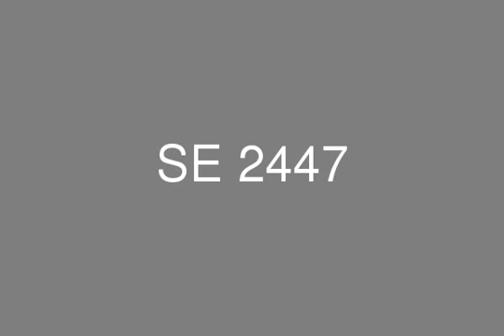شقه برووف بنت هاوس للبيع في ستون بارك بسعر مميز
فيلا منفصله للبيع في ستون بارك مع سعر خاص
شقه وروف (بنت هاوس) للبيع في ستون بارك بسعر مميز مساحه 220 تتكون من 4غرف نوم و و4 حمام و4 ريسبشن كما توفر الشركة شقق، فيلات، دوبلكسات للبيع بالتقسيط فى اماكن مميزة بالقاهرة و القاهرة الجديدة الجاهزة للتسليم الفورى او تحت الانشاء بأنظمة سداد مختلفة تناسب جميع العملاء و بالاستعانة بفريق عمل على اعلى مستوى لتلبية الاحتياجات و التطلعات لمنزل المستقبل. كما توفر الشركة لعملائها كافة الاوراق و المستندات المطلوبة لاتخاذ القرار المناسب للشراء و نتميز بالمرونة فى التعامل مع .احتياجات عملائنا